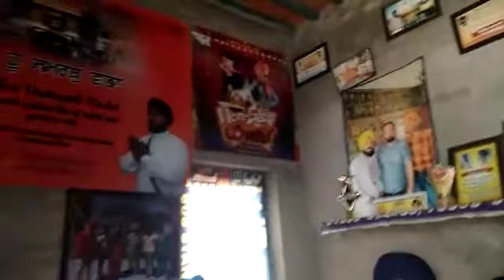Dollar Vs Roti Ranjit Bawa by/ Harvinder Singh/Manveer Singh Maan/Harpreet Singh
Roti khadi eh k nhi kali. Ma. Pushdi ae. Kine dollor. Kmona baki sare pushde